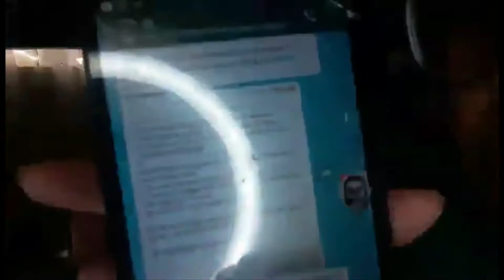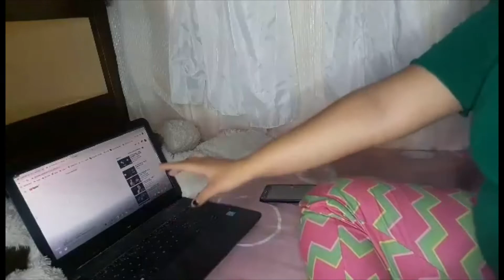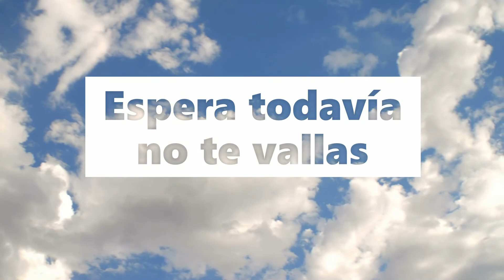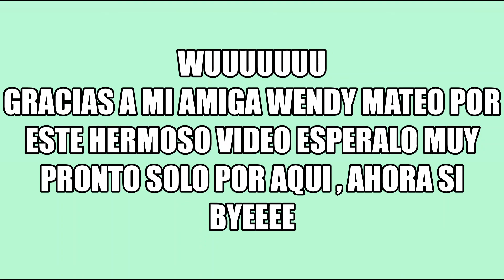Rutina de prepa + SORPRESA AL FINAL !!/ Yuss salas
Hola a todos como están yo soy yuss y en este video les traigo un vlog mas en el que les comparto mi rutina de prepa   ,en la que realmente estuvo súper divertida la experiencia espero te guste este video dale like y suscríbete y sígueme en mis redes sociales
Pagina de Facebook : Yuss salas
Espero estés súper bien y hayas tenido un excelente inicio de clases si llegas aquí comenta “clases en línea check “ bye